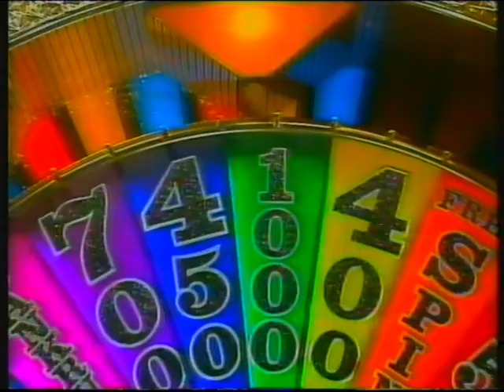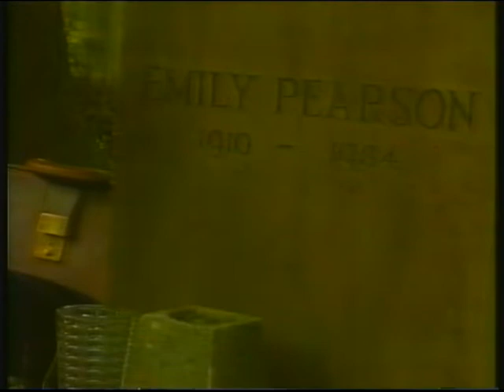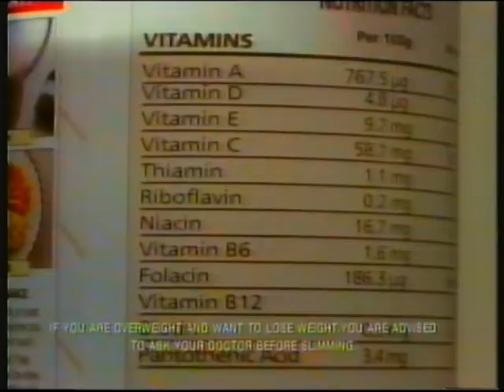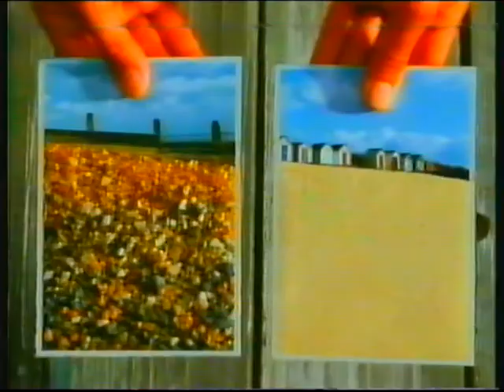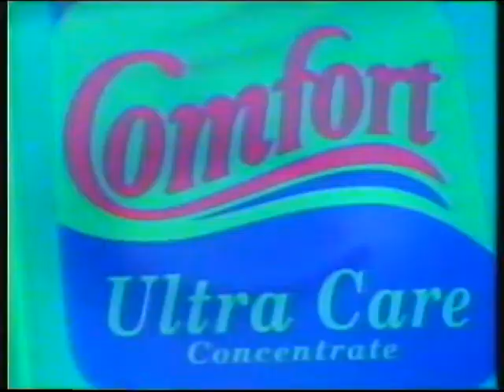ITV Tyne-Tees | Downwardly Mobile episode | 25th August 1994 | NICAM stereo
© ITVplc/TYNE-TEES TELEVISION 1994

Another forgotten sitcom for you all, an episode of Yorkshire TV's Downwardly Mobile!

Sorry for the distorted sound, this batch of tapes came from some clod in the North-East who got one of the early NICAM stereo VCRs with an audio level control (a control to set the volume *only* when recording) and maxed it out, meaning no matter how much I reduce the volume on this, it will always have this distortion.